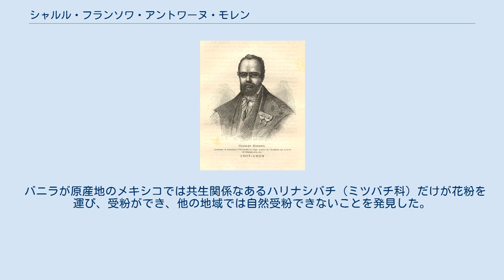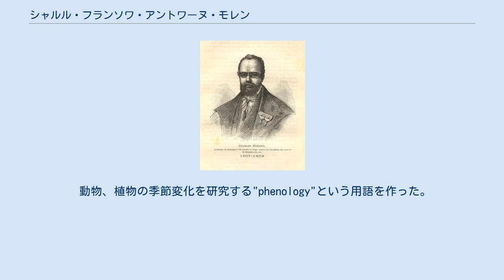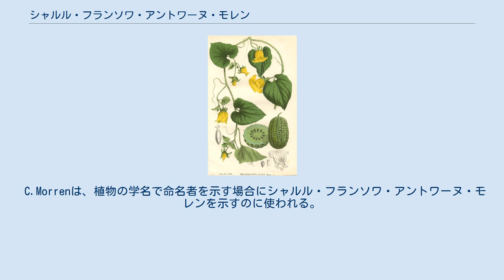シャルル・フランソワ・アントワーヌ・モレン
Charles François Antoine Morren オオスズメウリ 雑誌La Belgique horticoleの図版 シャルル・フランソワ・アントワーヌ・モレン（Charles François Antoine Morren 、1807年3月3日 - 1858年12月17日）は、ベルギーの植物学者、園芸家である。
リエージュ大学植物園の園長を務めた。
 ヘントで生まれた。
1831年から1835年の間、ヘント大学で物理学を教えながら、医学を学び、1835年に卒業した。
1835年からリエージュ大学の植物学の非常任教授となり、1837年から1854年の間、常任教授を務めた。
 バニラが原産地のメキシコでは共生関係なあるハリナシバチ（ミツバチ科）だけが花粉を運び、受粉ができ、他の地域では自然受粉できないことを発見した。
バニラはエルナン・コルテスがヨーロッパにもたらしたが、300年以上も受粉の仕組みは謎であった。
モレンは人工授粉の方法を開発し、フランス植民地でのバニラの栽培を可能にした。
 息子のシャルル・ジャック・エドゥアール・モレンとともに、植物雑誌、"La Belgique horticole, journal des jardins et des vergers"を刊行し、1851年から1885年の間に35巻を刊行した。
 動物、植物の季節変化を研究する"phenology"という用語を作った。
1849年にブリュッセル・アカデミーの公開講座で初めてこの言葉を用いた。
1853年に"Souvenirs phénologiques de l’hiver 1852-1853"という論文を発表し、異常に暖かい冬であったその年の植物の異常な現象を論じた。
 C.Morrenは、植物の学名で命名者を示す場合にシャルル・フランソワ・アントワーヌ・モレンを示すのに使われる。